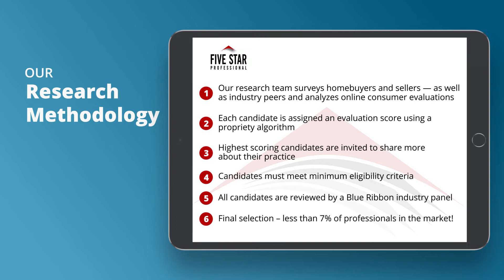2020 Denver Five Star Real Estate Agent Jan Hepp-Struck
Jan Hepp-Struck wins the 2020 Five Star Real Estate Agent Award! Five Star Real Estate Agents represent those who are outstanding in their field. Winning agents are selected as a result of a rigorous and objective research process. For any market, each year’s field of winners represents no more than 7% of agents within the market.